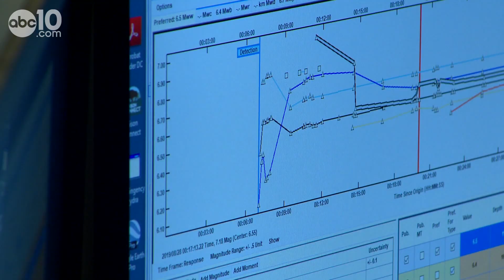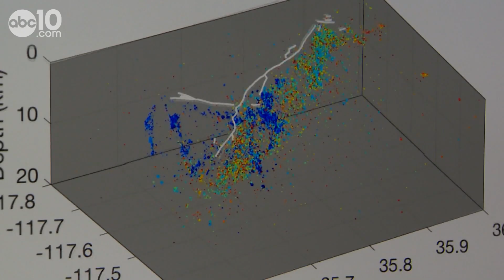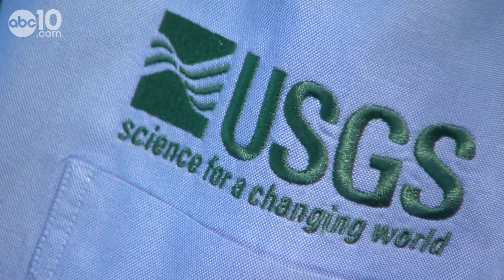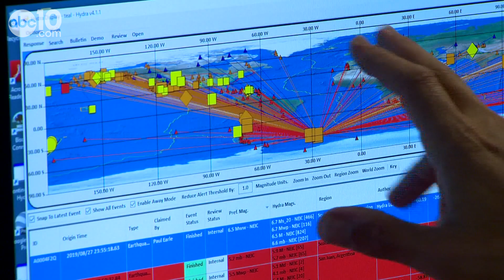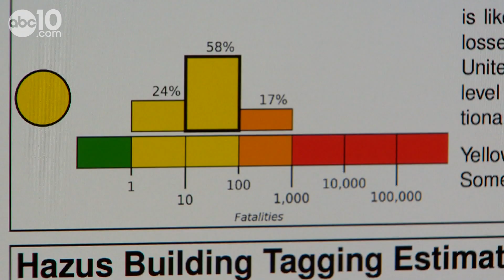Can scientists predict the next big quake? | Earthquake Ready or Not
There is no earthquake season. There is no earthquake alley. There are no earthquake warnings. But like weather, scientists can issue earthquake forecasts, with probabilities. One expert, however, said he doesn't think predicting the exact time and place for the next earthquake will happen in his career, but he hopes science will get closer soon.

The west coast faces major earthquake threats, from the San Andreas Fault to the Cascadia Subduction Zone. Scientists are working to be able to predict when and where earthquakes might hit, but they are not there yet.